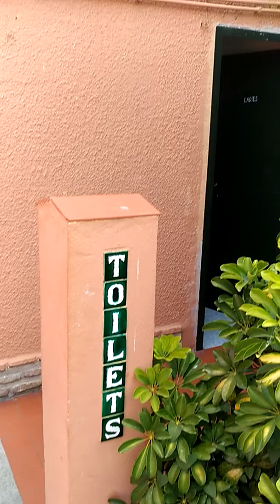Paraje natural. Gibraltar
Las Palmeras de Arcos de la Frontera el antiguo alcalde se la regalo a Jerez y no solamente esto sino que además los parques natural en Arcos de la Frontera no se cuidan porque aquí sí y allá ya no es una pregunta que dejó caer en el aire para mí es denigrante que arcos cómo es nuestro pueblo natal de la ciudadanía arcenes . No se cuida nada al contrario vamos rompiendo todo lo que se va haciendo por el bien común de un pueblo que está visitado por muchos turistas de los cuales hoy en día están dejando de ir porque resulta que está decayendo en la pobreza total y no toda la culpa la tiene los alcaldes sobre todo la ciudadanía que no mira por nada e incluso los taxis en Arcos de la Frontera a partir de una hora determinada cómo es las 8:30 a partir de esa hora no funciona nunca ni lo de urgencias ni nada por el estilo sin embargo acá funcionan cada día en cualquier momento ah si queréis vosotros que se levante nuestro pueblo sí cada día va a peor.